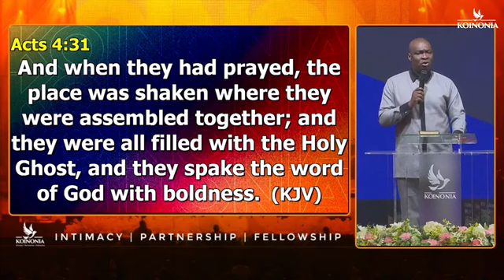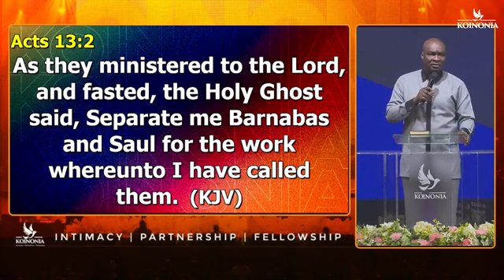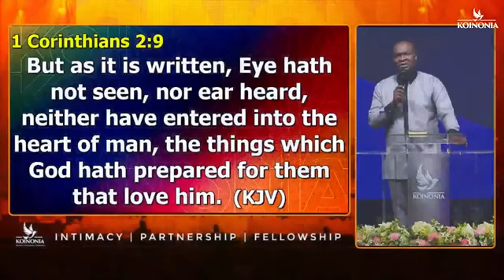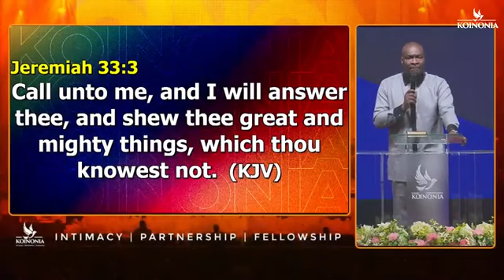PRAY WITH APOSTLE JOSHUA SELMAN